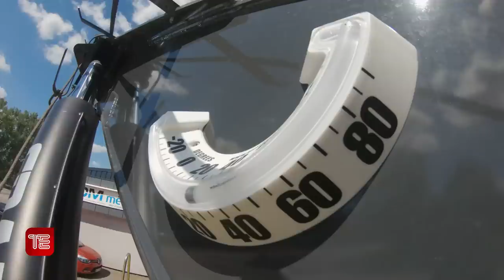Mon Job, c'est dépanneur-remorqueur PL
Dépannage-remorquage avec Jean-Christophe Paluch - Garage Spannagel

Chez Truckeditions, nous aimons vous parler de métiers à vocation, et nous allons, une fois de plus, vous le prouver dans ce nouvel épisode My Job My Truck, consacré au métier de dépanneur-remorqueur Poids lourds.
Ces professionnels engagés sont omniprésents sur nos routes, toujours vigilants, calmes et réactifs, ils conduisent des véhicules spectaculaires que beaucoup rêveraient un jour de piloter, pourtant ils restent discrets et toujours tournés vers l’urgence d’un dépannage imminent.
Et pour cause, ces conducteurs très particuliers ont plus d’une compétence sous le capot, ce sont tout d’abord des mécaniciens PL confirmés et des techniciens qui savent aussi, avec le concours de leur dépanneuse surpuissante, sortir d’un fossé ou d’un faux pas, un de leurs confrères en difficulté, ils incarnent, en quelques sortes, les Saint-Bernard de la route. Découvrez Jean-Christophe Paluch et sa méga dépanneuse.

Intervenants dans ce reportage video Truckeditions.com : Jean-Christophe Paluch, remorqueur-dépanneur PL – Garage Spannagel, Vincent Mahé - Truckeditions.

Programme My Job My Truck – Réalisation Vincent Mahé – Images additionnelles / drone Sébastien Péresse – Directrice de production Catherine Mahé Godeloup – Production exécutive Lampyris Production – Musique Motion Array – Rock Tech Logo – FromTheDeph MyFavoritePlaceOnEarth ChasingTheShadow TheMomentsWeLiveFor LoveMeLikeYouUsesToKnowl – Truckeditions 2022 ©

Et activez la petite cloche de Notification (en haut à droite) pour voir dès sa mise en ligne notre prochaine video :)